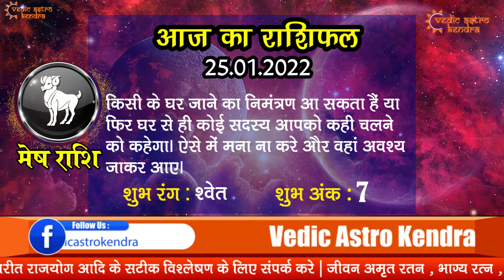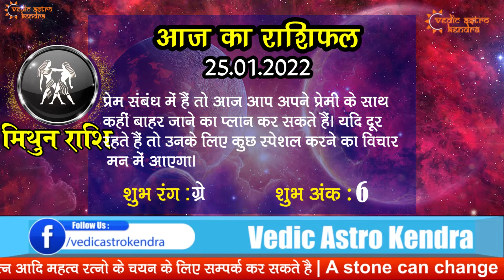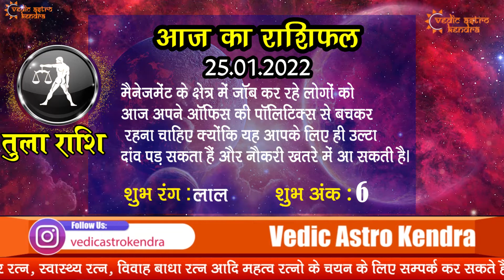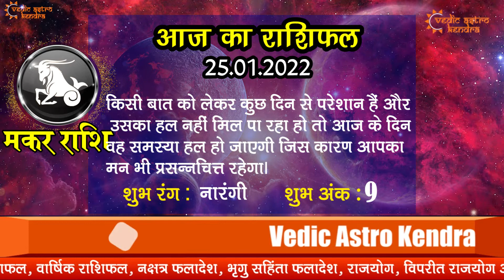AAJ KA RASHIFAL - 25 JANUARY 2022 | मेष से मीन का दैनिक राशिफल - Today Horoscope - Daily Rashifal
AAJ KA RASHIFAL - 25 JANUARY 2022 | मेष से मीन का दैनिक राशिफल - Today Horoscope - Daily Rashifal | Vedic Astro Kendra

देखिये अपना आज का राशिफल   25 January 2025